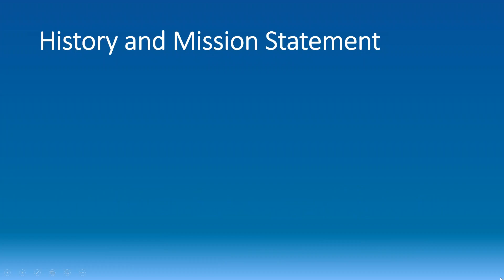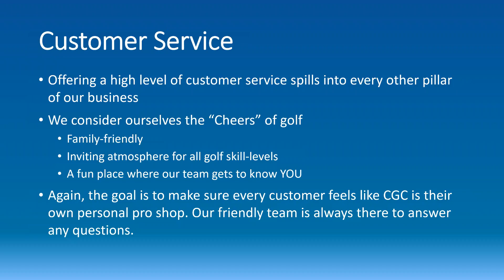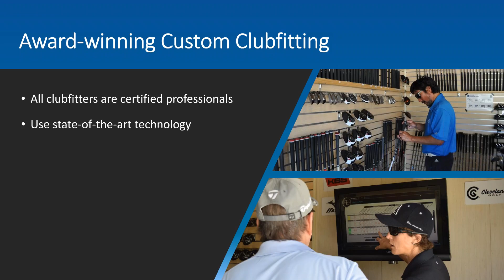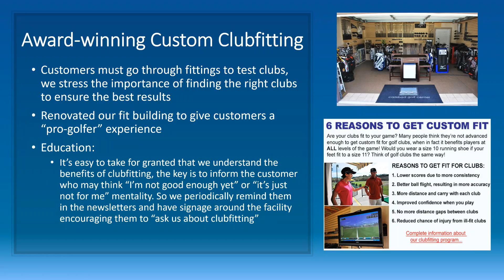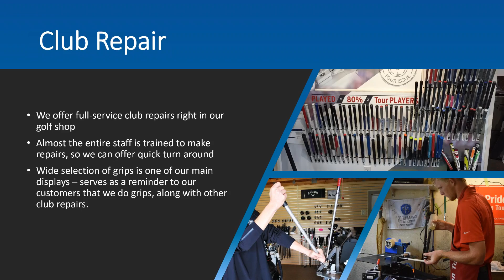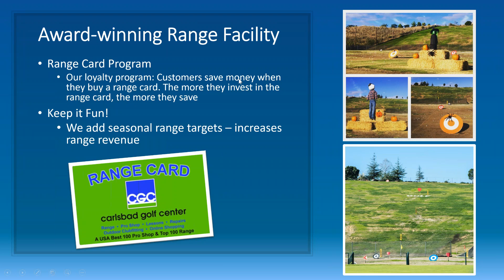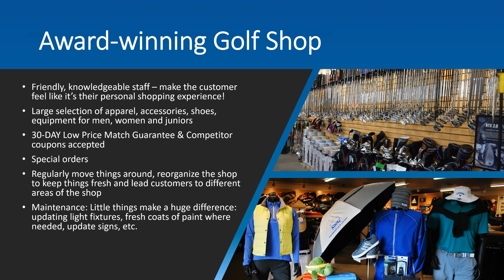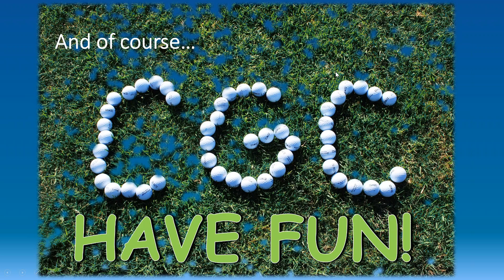Susan Roll 2017 CATALYST Webinar Series